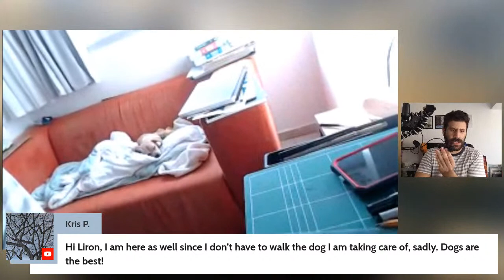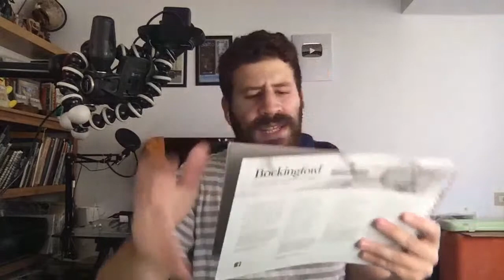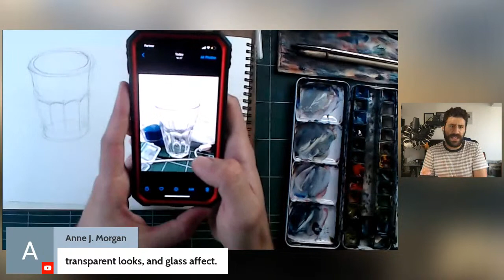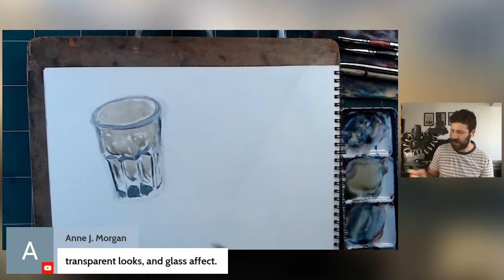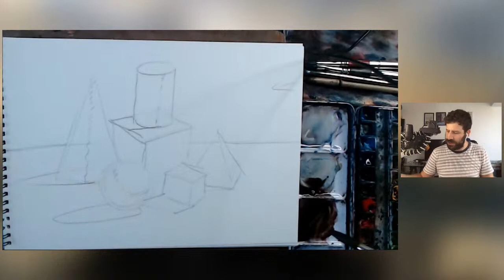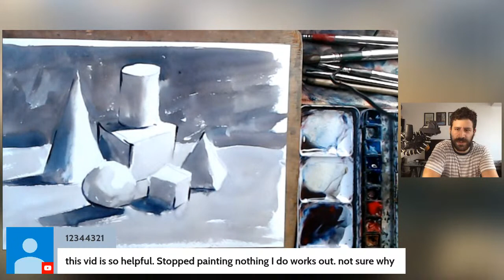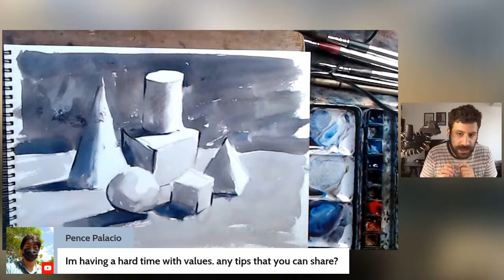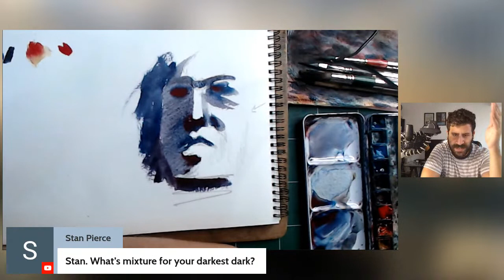Let's Practice Watercolor - Live! 🔴🎨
Hi there, Liron here! Today we'll practice watercolor together!
I have a few paintings I'd be happy to try and attempt - or you can ask me to demonstrate any technique you want.

So keep the questions coming 😊🙏🏼
Hope you'll enjoy this one,
- Liron

*** MUSIC CREDITS ***